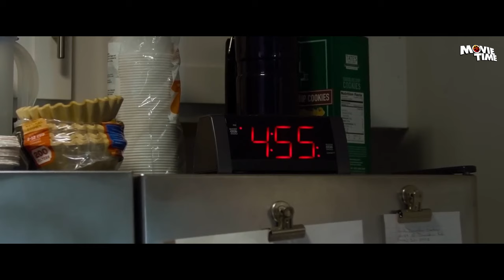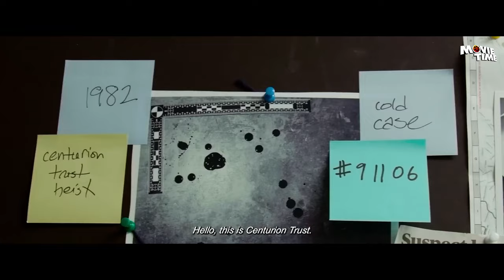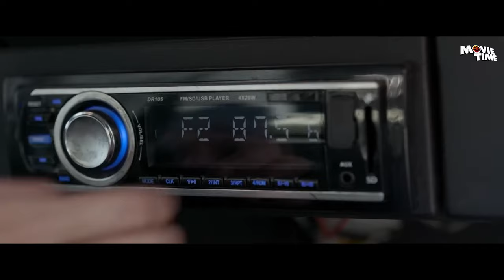BANK RAID - English Movie | James Franco| Blockbuster Hollywood Action Horror Full Movie In English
Presenting Hollywood English Movie Full Action HD (Hollywood Movie English, Action movies, Horror Movies, English Movies, James Franco Movies In English) "BANK RAID" Exclusively on @Movietimehollywood Sit back & enjoy !!!

Credits:
Starring: James Franco, Scott Haze, Taryn Manning etc.
Directed by Dan Bush
Written by Dan Bush, Conal Byrne

Synopsis:
Two estranged sisters hatch a scheme to rob a bank to save their brother. The heist begins smoothly, but mayhem soon ensues when the defiant manager sends them to a basement-level vault where something truly evil dwells.